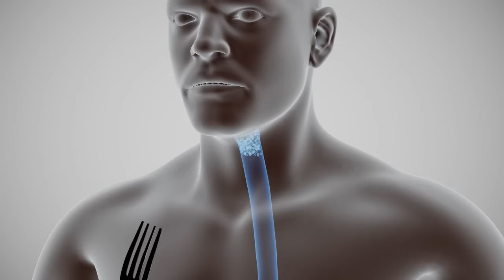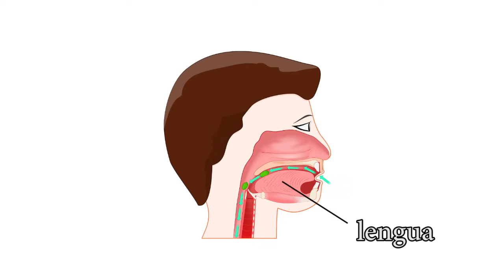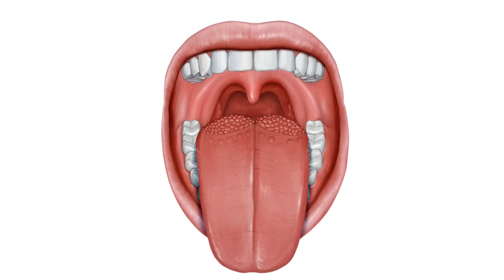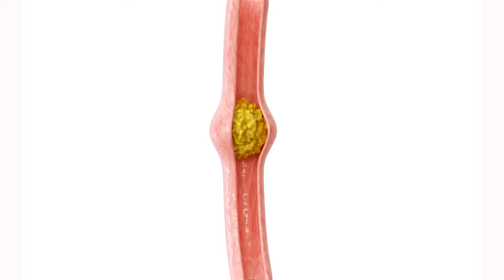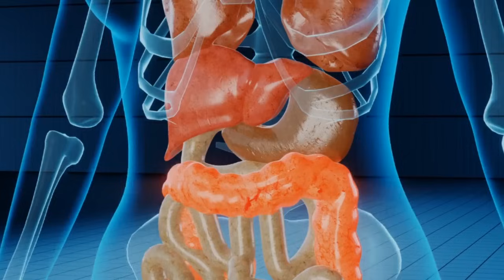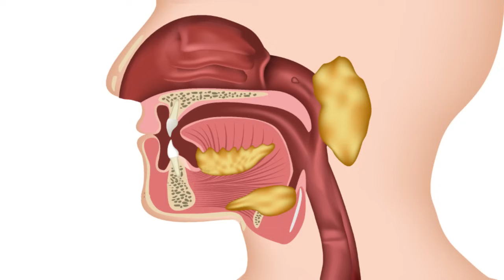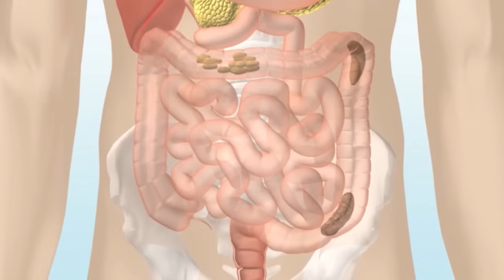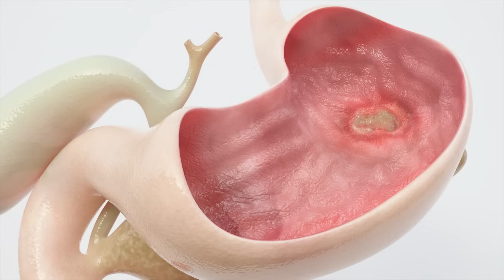El SISTEMA DIGESTIVO explicado: cómo funciona y sus partes. La digestión de los alimentos👩‍🏫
El sistema digestivo; te explicamos en qué consiste, sus funciones, cómo funciones y sus órganos/partes principales.